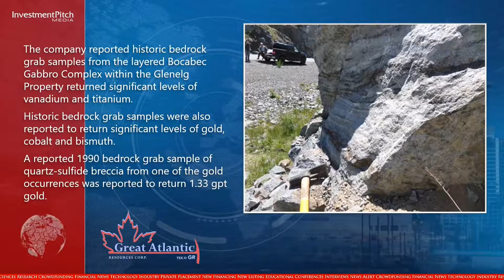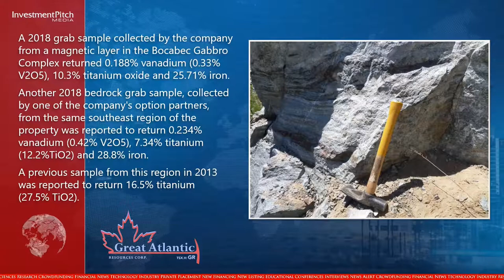Great Atlantic expanded its Glenelg Vanadium Property threefold by means of additional claim staking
The Glenelg Property is located immediately south of the Clarence Stream Gold Project of Galway Metals Inc., with a portion of the northern boundary bordering Galway's Clarence Stream Gold Project.